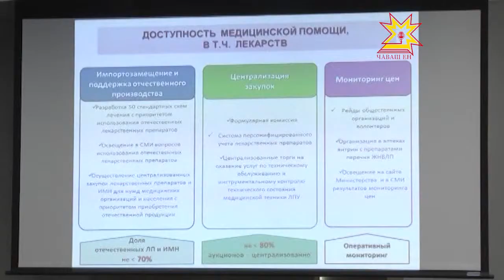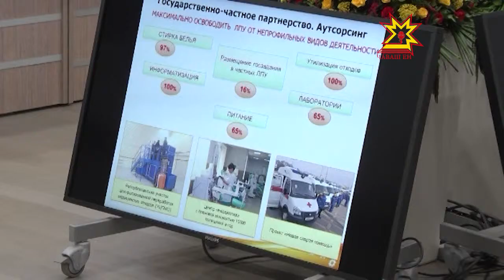Чăваш Ен пуçлăхĕ тĕп тухтăрсемпе тĕл пулчĕ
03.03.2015 Финанс тытăмĕнчи йывăр лару-тăрăва пула сывлăх сыхлавĕнчи тĕллевсене мĕнле пурнăçламалла? Чăваш Ен пуçлăхĕ Михаил Игнатьев республикăри клиникăсен тĕп тухтăрĕсемпе тата пациентсен обществăлла организацисен элчисемпе тĕл пулчĕ.